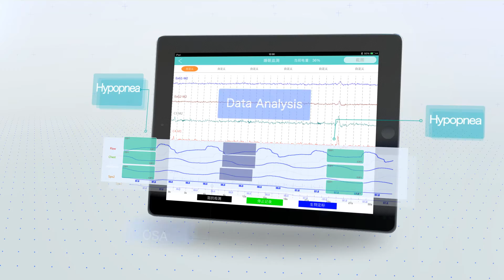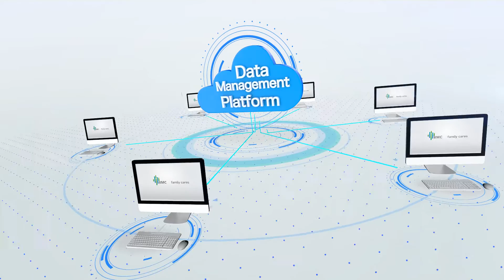Polypro Portable Sleep Diagnostic System / Polysomnograph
After nearly 20 years of continuous research, we have developed a full digital series of sleep monitoring products. With portable appearance and simple operation, H2 series will give sleep workers a new experience. The sleep monitoring system complies with the latest AASM standards and can realize multi-level applications such as sleep breathing monitoring, routine and scientific research of multi-channel sleep monitoring (PSG), determination of treatment plan and sleep scientific research, so as to meet different clinical monitoring needs.
(H2 Plus / H2 Elite / H2 Pro)

- Portable
- AASM standard
- Real-time monitoring Professional analysis software